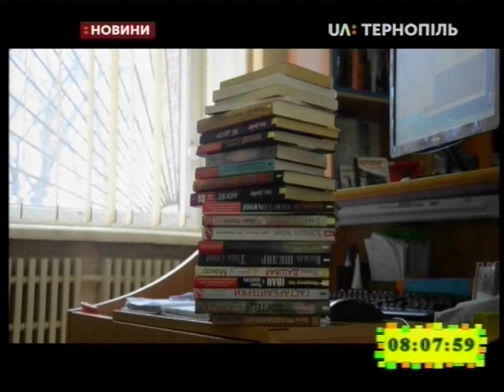12.02.2019. Новини. 8:00